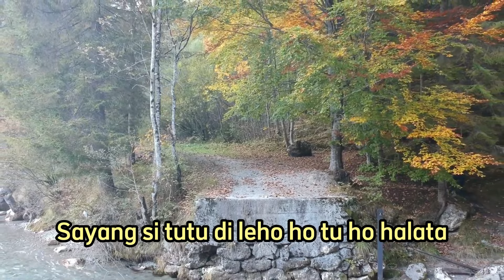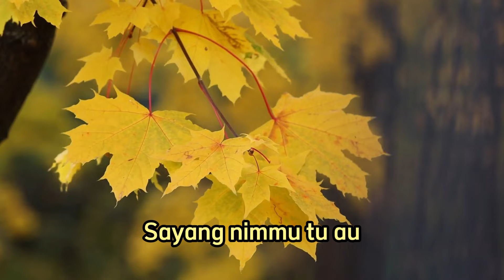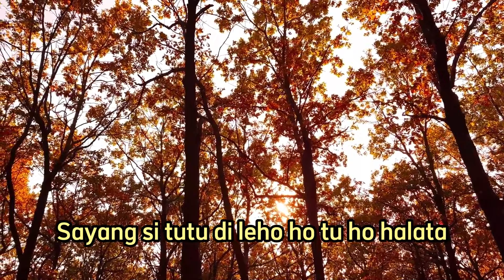Trio Maduma - Sahali Sayang 10.000 (Video Lirik)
Selamat datang di Channel, "Columbia Record" :
Judul : Sahali Sayang 10.000
Artis : Trio Maduma
Cipt. : Hadi Rumpea

Sayang nimmu tu au
Sayang sayang
Tarhirim do au disi
Sude hata hatami
Tarhirim tarihim au

Didokko ho holong ni roham
Sian sude ias ni roham
Sidalianmu pasudaan

Sahari sayang da ito sapulu ribu
Dua hari sayang da ito duapuluh ribu

Sudat do au alani sayang da ito
Sayang si tutu di leho ho tu ho halata